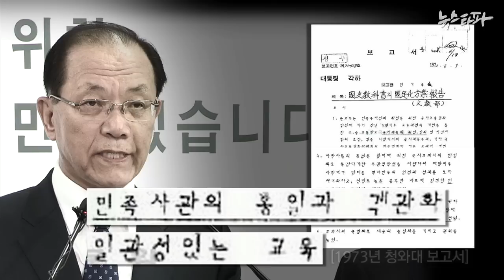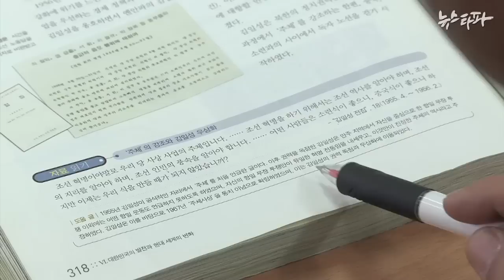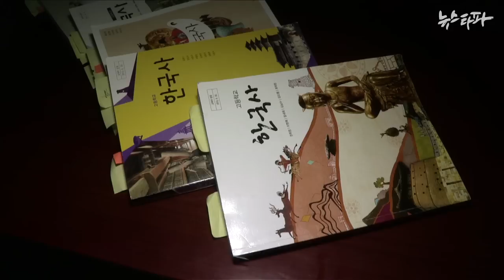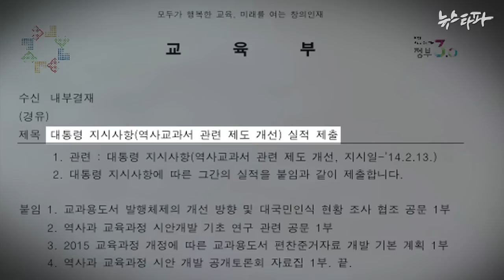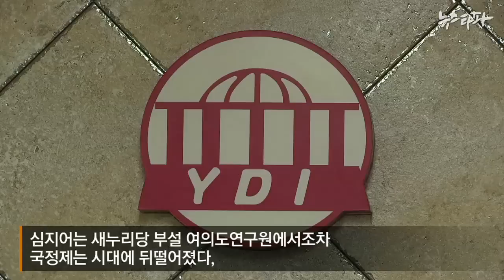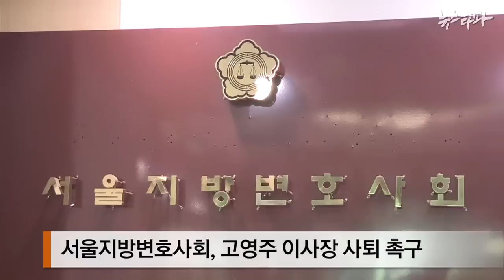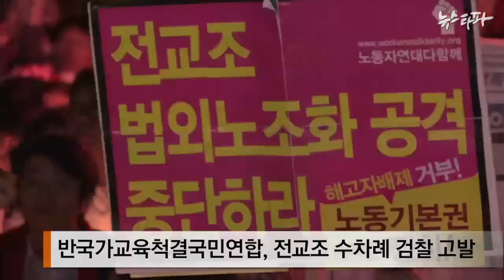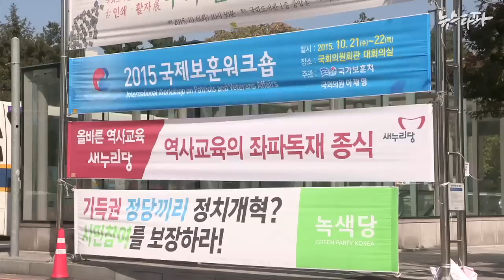뉴스타파 - 2015년판 ‘백 투 더 유신’(2015.10.15)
1) 주체사상 배운다고?... 날조와 왜곡으로 국정화 회귀
2) 박근혜의 '자식된 도리'...국정교과서
3)‘극우망언’ 고영주는 박근혜의 이념 경호원?